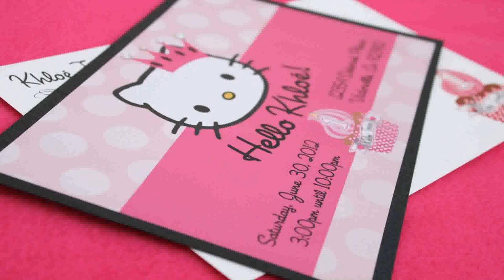Birthday Party Dress For 1 Year Old Baby Boy